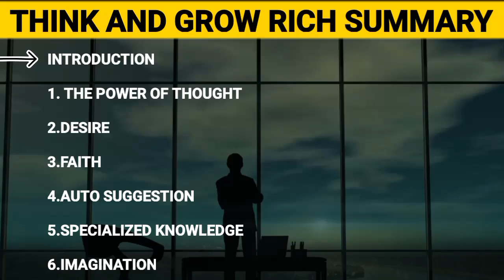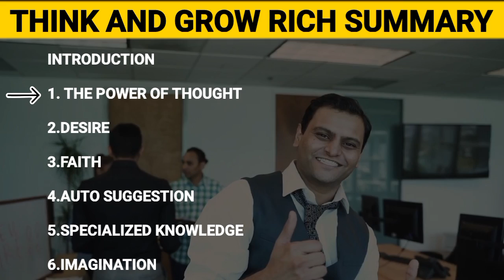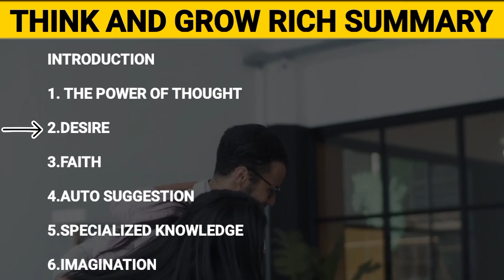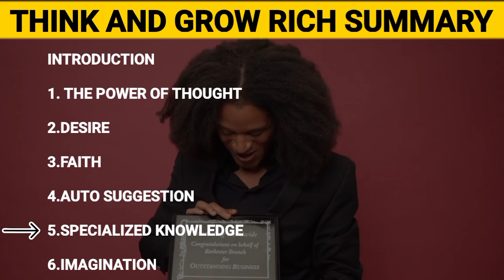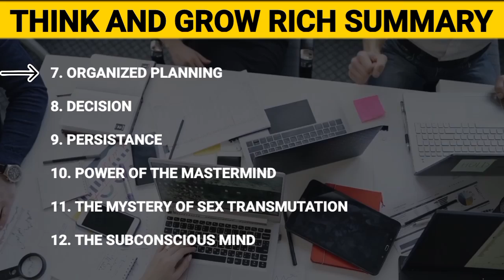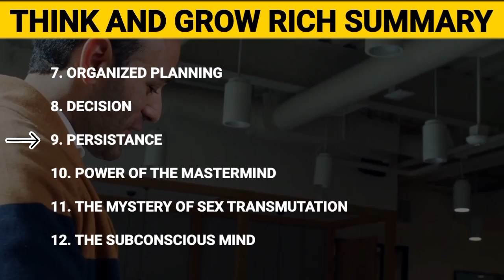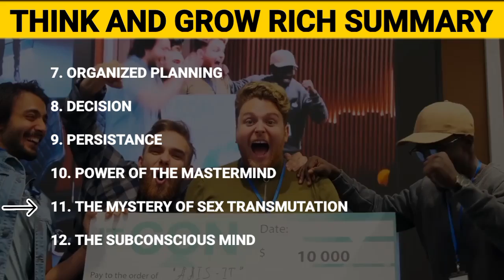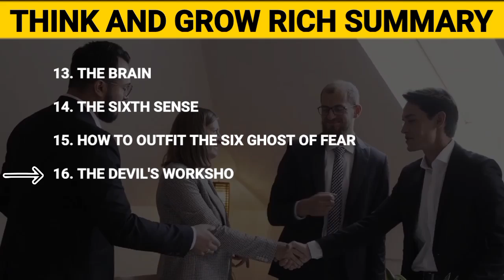எண்ணங்களை வைத்து பணக்காரன் ஆகும் ரகசியம்! | Think And Grow Rich book summary in Tamil | Motivation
எண்ணங்களை வைத்து பணக்காரன் ஆகும் ரகசியம்! | Think And Grow Rich book summary in Tamil | Motivation to get rich in Tamil | Tips to get rich in Tamil | Use your subconscious mind to get rich in Tamil | Tricks to get rich in Tamil | பணக்காரர் ஆக உங்கள் ஆழ் மனதை பயன்படுத்துங்கள்